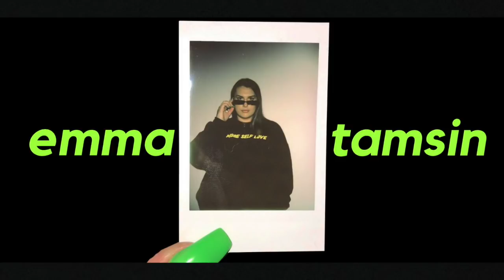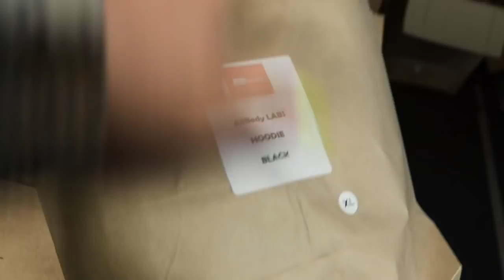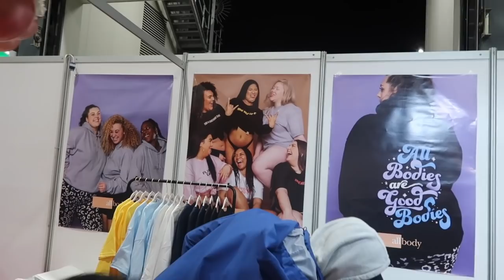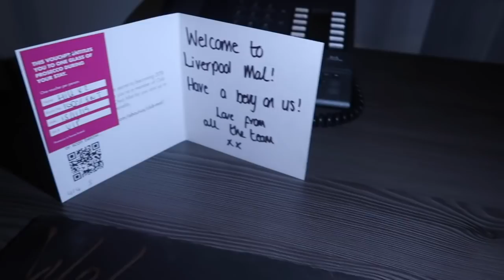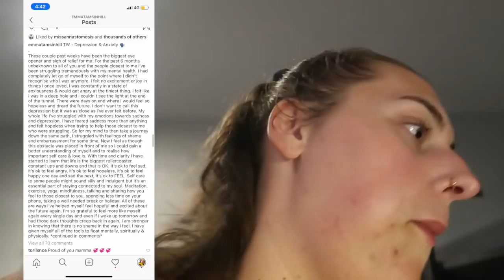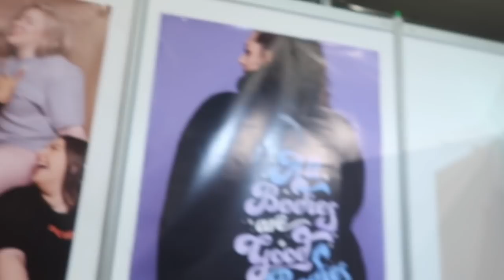I Did A Meet & Greet And This Is What Happened - Vlog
This video is way, way, WAY overdue but I'm finally back with a little vlog, I know some of you love these and missed it! I am not planning on weekly vlogging again at the moment but maybe in the new year when I'm more organised with my life lmao! Love you all, thank you for the support & all the cuties I met in this video! Em x

110,423